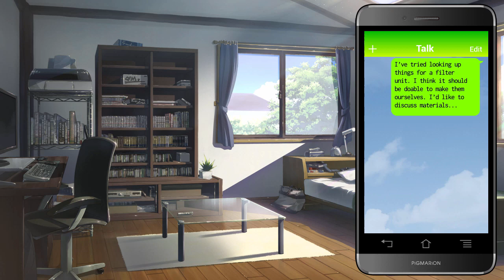Hoshi Ori Yume Mirai (Marika's Route) #25 - Visual Novel Corner☆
"Hoshi Ori Yume Mirai" (Marika's Route) Episode  25